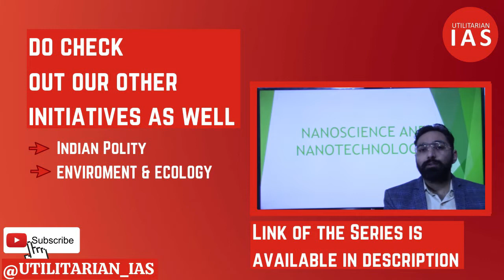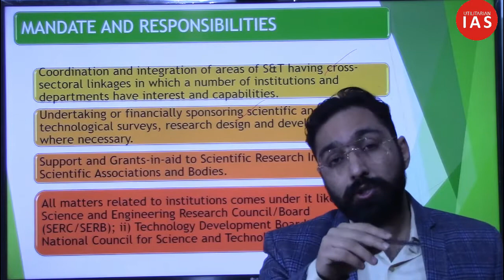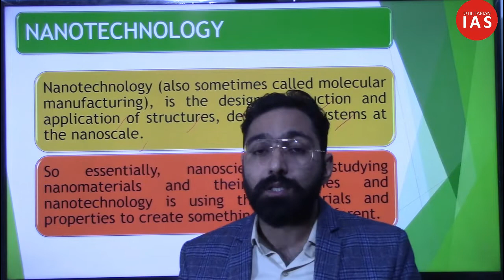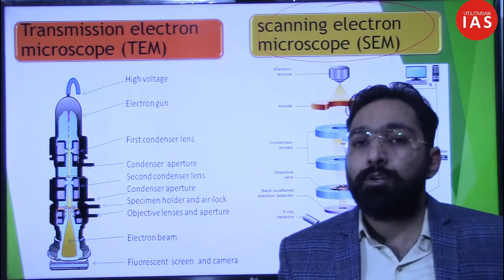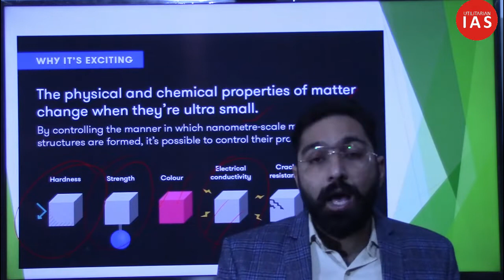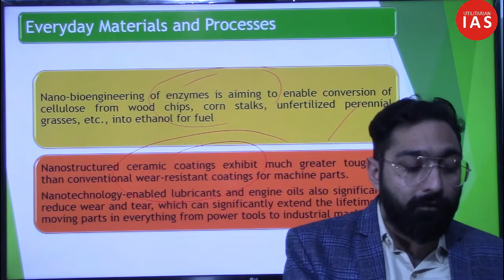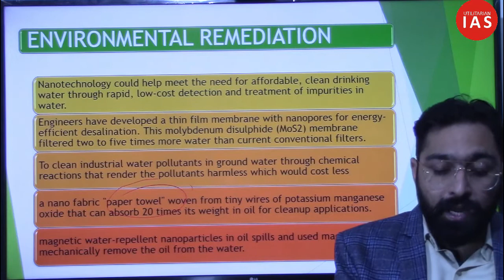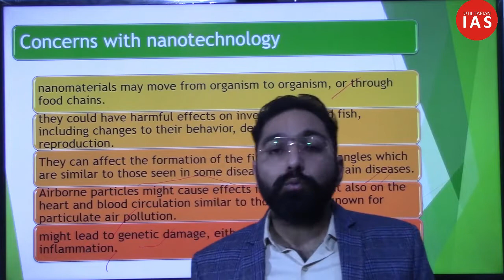Nanotechnology | L26 | Science & Tech Series | UPSC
Link of pdf of this lecture